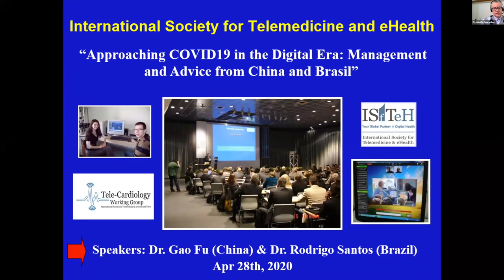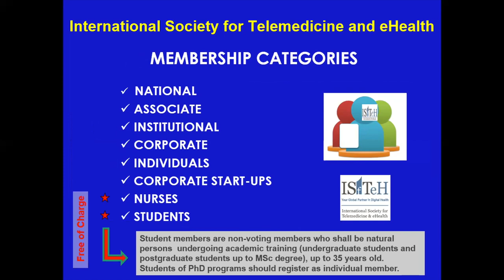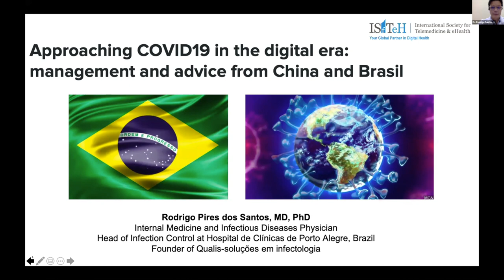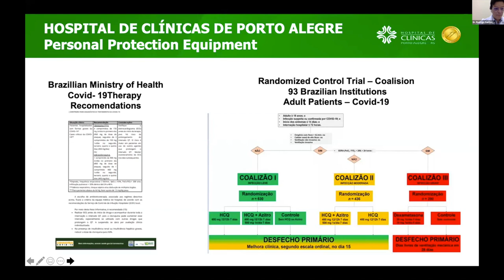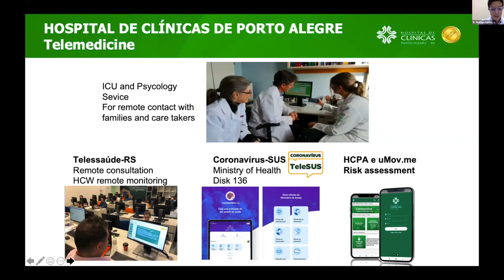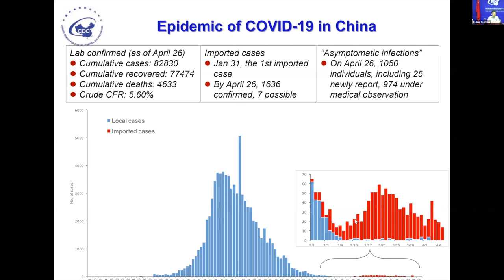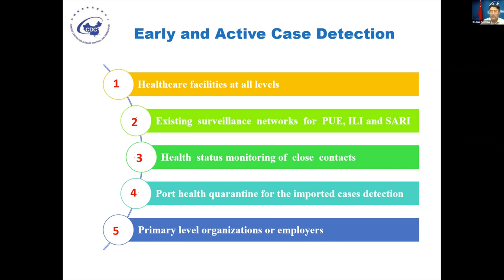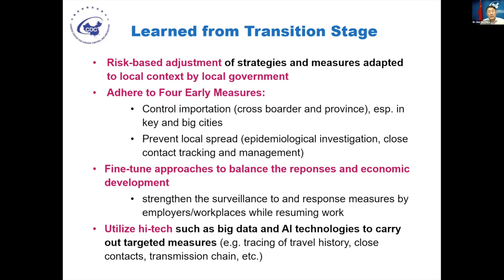Webinar “Approaching COVID19 in the digital era: management and advice from China and Brasil”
We proudly invite you to the April webinar of the Tele-Cardiology Working Group of the International Society for Tele-Medicine and eHealth (ISfTeH) entitled
“Approaching COVID19 in the digital era: management and advice from China and Brasil”

Top speakers discussed the management of COVID pandemic.

Dr. Gao Fu, China
Director General
Chinese Center for Disease Control and Prevention

Dr. Rodrigo Santos, Brasil
Rodrigo Pires dos Santos, MD, PhD
Internal Medicine and Infectious Diseases Physician
Head of Infection Control at Hospital de Clínicas de Porto Alegre, Brazil
Founder of Qualis-soluções em Infectologia

Moderators:
Dr. Alexandru Mischie
Head of Interventional Cardiology Department Centre Hospitalier Montlucon, France
Chair of the Tele-Cardiology Working Group ISfTeH(International Society for Tele-Medicine and eHealth)
Board Member CNCH (Collège National des Cardiologues Hôpitaux)

Dr. Adolfo Sparenberg
Cardiologist and Internal Medicine Physician
Founding Member of AGM Telemedicina do Brasil
ISfTeH Board Member
Chair of the ISfTeH Students Working Group
Vice-Chair of the ISfTeH Telecardiology Working Group